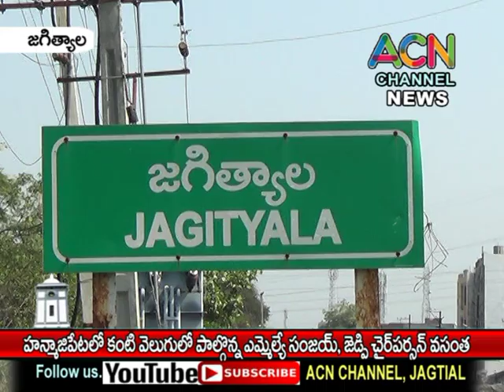జగిత్యాల మం. హన్నాజిపేటలో కంటి వెలుగులో పాల్గొన్న ఎమ్మేల్యే సంజయ్ జెడ్పీ చైర్ పర్సన్ వసంత